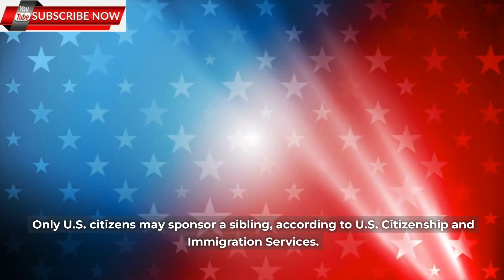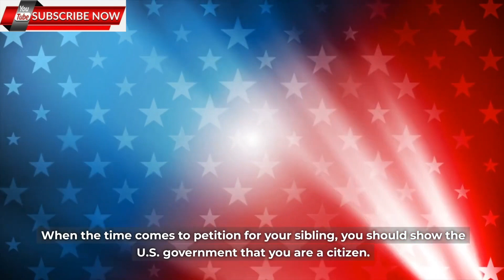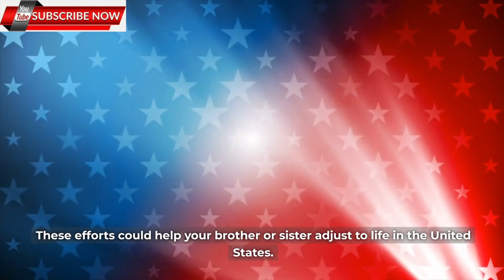Immigration News || How Can I Help My Siblings Immigrate To The US How To Immigrate To The United.